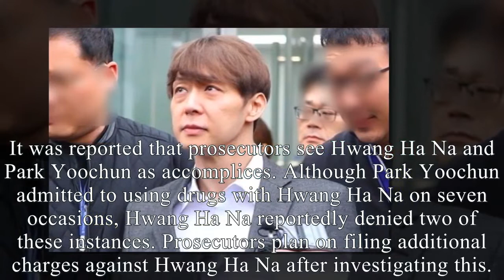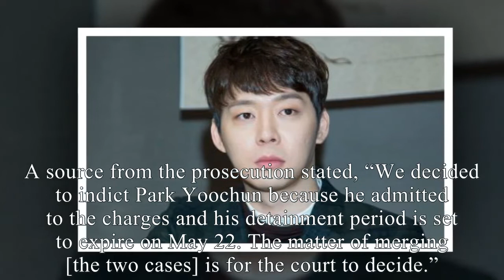HOT NEWs!! Yoochun has been officially prosecuted for drug use after admitting to the charges.